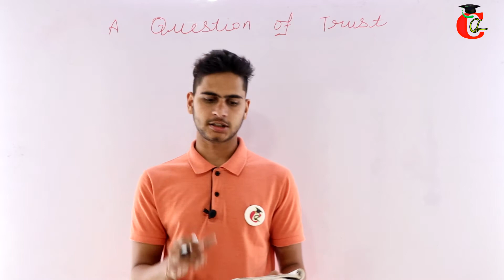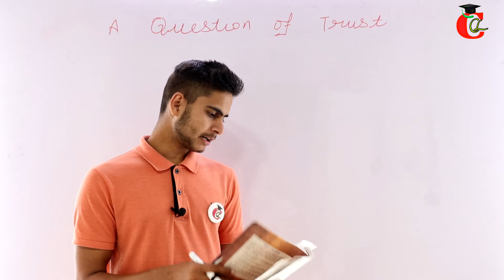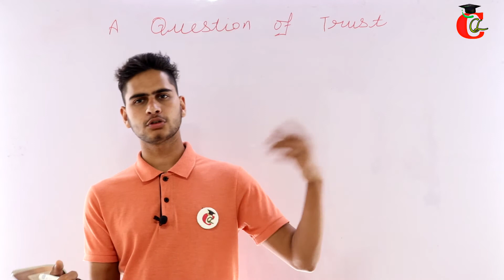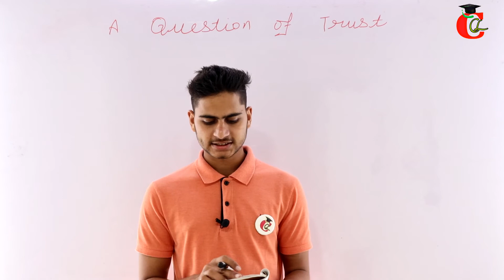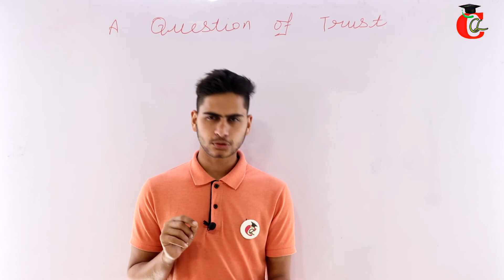A Question of Trust Class 10 English Question Answer | Footprints Without Feet Chapter 4 NCERT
NCERT Class 10 English Footprints Without Feet Chapter 4 A Question of Trust Question Answer and Important Questions and Answer for cbse, hbse and other state boards.